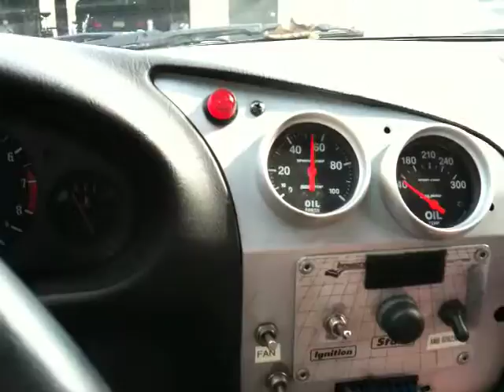Start your engine.....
The sweet sound of starting up the "05" to bring her home.